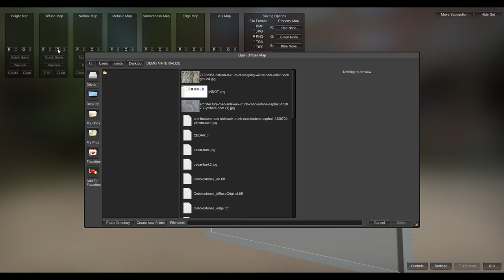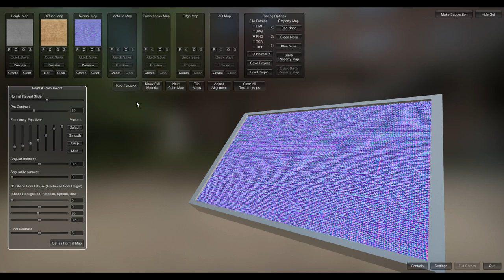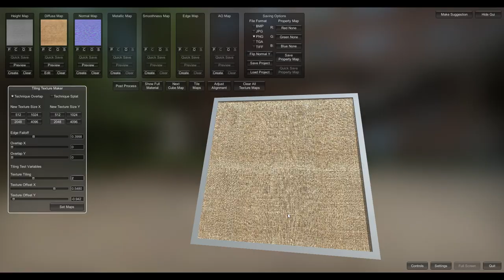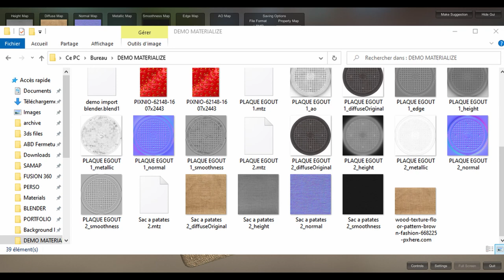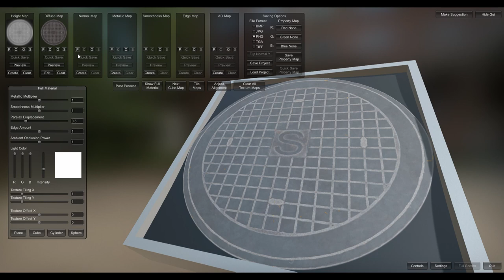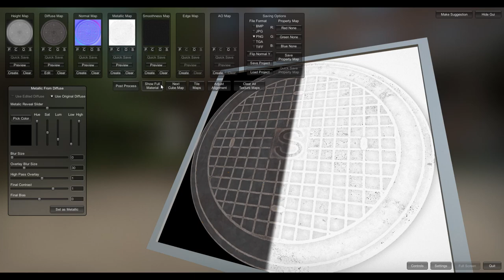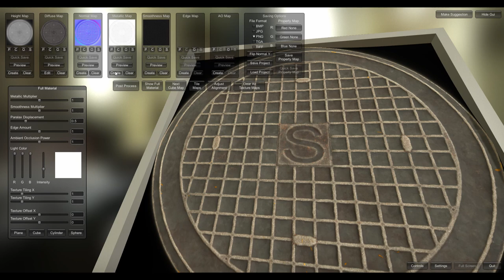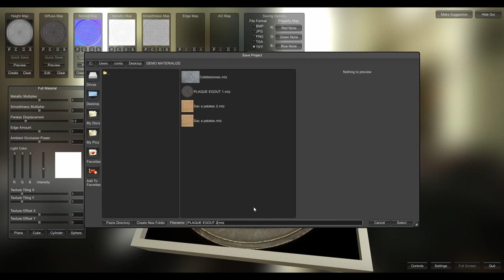Intro Materialize - Part 2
Intro Materialize - Part 2 : Tiling des textures et workflow rapide sous Materialize

Disponible pour des cours ou de la formation en distanciel via Skype